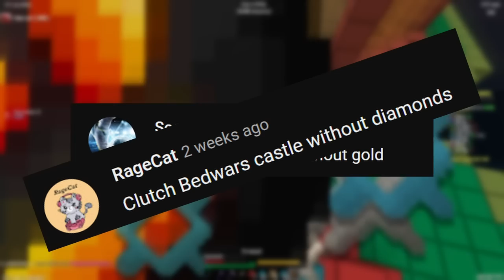Using YOUR Worst Bedwars Clutch Ideas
You all came up with the WORST twists to CLUTCING in hypixel bedwars; and we did the clutches.

Current Subcount: 15,975

LINKS

INFO

Minecraft IGNs: oZook, Parccer

This channel is a collaboration between oZook and Parccer. We are both in the #4 guild, The Abyss. We main bedwars but play other games such as skywars and duels.

Video Edited By: Parccer
Thumbnail Made by: Begies# 0057
POV's Used: oZook and Parccer